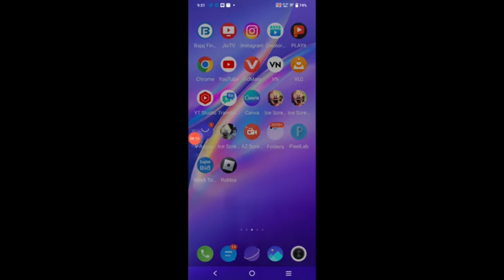roblox I Was Stuck In || A MENTAL HOSPITAL..To Escape#pro gamer bro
I Was Stuck In A MENTAL HOSPITAL To Escape.
stuck, I Was Stuck In A MENTAL HOSPITAL To Escape It Was Stuck In A MENTAL HOSPITAL To Escape Stock, I Was Stuck In A MENTAL HOSPITAL To Escape
roblox roleplay, roblox funny moments, roblox OBBY, Roblox
roblox obby
roblox funny moments
Roblox
roblox roleplay
roblox obby
roblox funny movements Obviously Roleplay

sonic
Minecraft
roblox
Spiderman
Sakura
alejo
huggy wuggy
rainbow friend
A4
bhoot
dinosaurus
doors
hulk
ikan channa
Jana gana mana
ji and Mickey
jankybox
Naruto
sonic exe
Spider man
ultra man
videos